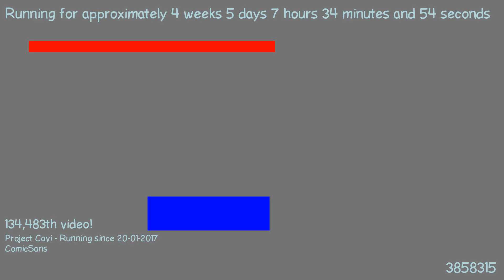1487828336 - Webdriver Cavi - H